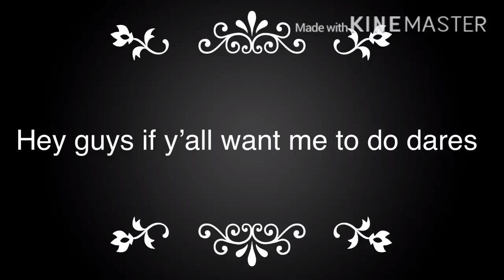Comment if u want me to do this